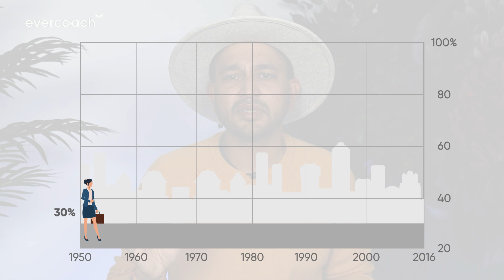What MEN who have coaches KNOW that you don’t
There's a reason why successful and fulfilled men have coaches, and that's because they have the support to transition through society's changes and redefine their role as men, both in their personal and professional lives.

KEY HIGHLIGHTS:
00:00 The role of men and coaching
04:18 What does it mean to be a man?
07:23 Changes in the workplace
08:48 How to coach men through these changes

Support men - and women - to adapt to society's changes through coaching. Discover Coach Ajit's proven methodology to coach anyone in this video ➡️

Love this video? We release new videos like this every week - you won't want to miss them!